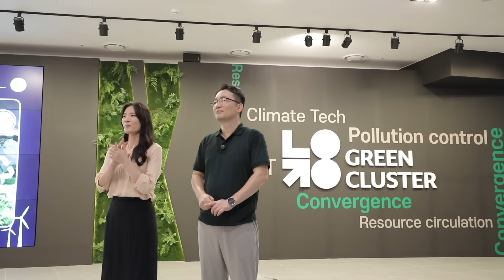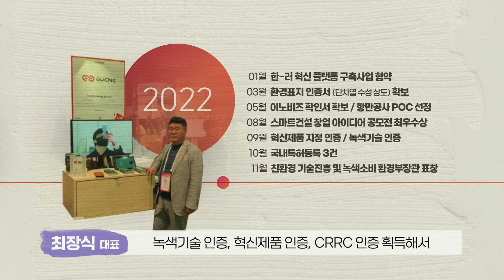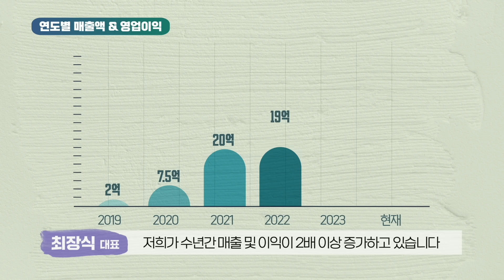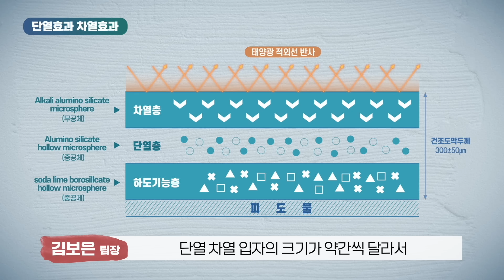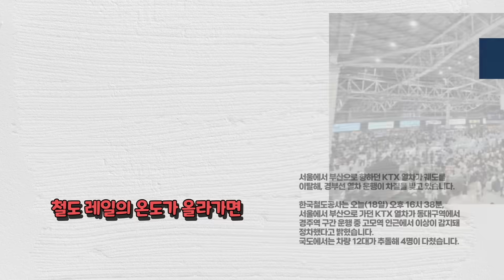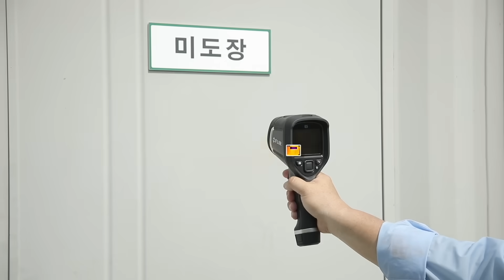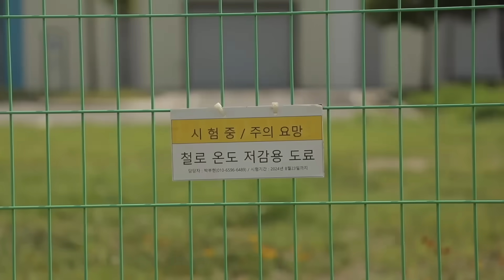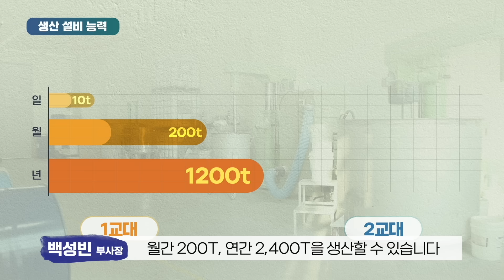매년 더 더워지는 여름에 이거 하나면 전기료 걱정이 사라진다고? 에쓰-오일 투자회사인 이유씨엔씨의 단차열 페인트 기술ㅣS-OIL 투자회사 방문기 EP.2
에쓰-오일이 미래 성장을 위해 투자한 EUCNC를 방문했어요.
EUCNC는 뛰어난 친환경 단차열 페인트 기술을 보유한 기업인데요.

*단열: 열이 밖으로 빠져나가는 것을 막는 기능
*차열: 열이 내부로 들어오는 것을 차단하는 기능

EUCNC의 단차열 페인트는 우수한 경쟁력을 가지고 있어요

✅ 단열과 차열 동시 가능
경쟁사 대비 30% 에너지 절약 및 CO2 절감

✅ 1회 시공 (타사는 3회)
작업 시간 60% 단축, 도색 비용 50% 절감

✅ 긴 도색 유지 기간
(EU CNC 7년 vs. 타사 5년)

이 뛰어난 기술력으로 창업 6년 만에
매출 100억 원을 목표로 하고 있다고 하는데요

에너지 저감과 탄소배출저감에 기여할 수 있는
단열과 차열이 동시에 되는 친환경 페인트에 추가로

철도의 온도 상승을 방지해 기차의 저속 운행이나
운영 중지를 막는 데에도 큰 도움이 되는 철도용 방열 페인트까지

과연 이 기술이 어떻게 만들어졌는지,

S-Oil visited EUCNC, a company they invested in for future growth.
EUCNC is a company that possesses outstanding eco-friendly thermal insulation and heat shielding paint technology.

*Insulation: A function that prevents heat from escaping.
*Heat shielding: A function that blocks heat from entering.

EUCNC’s thermal insulation and heat shielding paint offers excellent competitiveness.

✅ Capable of both insulation and heat shielding
Saves 30% more energy and reduces CO2 emissions compared to competitors.

✅ One-time application (Competitors require 3 applications)
Reduces work time by 60% and painting costs by 50%.

✅ Long-lasting paint durability
(EUCNC: 7 years vs. Competitors: 5 years)

With this remarkable technology, the company is aiming for a revenue of 10 billion KRW just 6 years after its founding.

In addition to eco-friendly paint that provides both insulation and heat shielding, contributing to energy reduction and carbon emission reduction,
they also have railway heat dissipation paint, which helps prevent railway temperature increases, thereby avoiding slow train operations or halts.

Check out how this technology is created now!